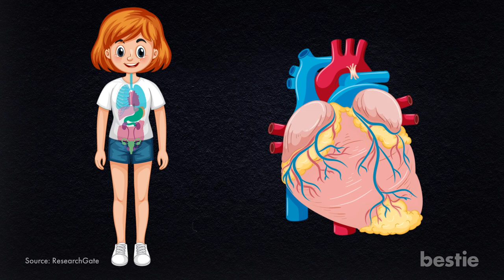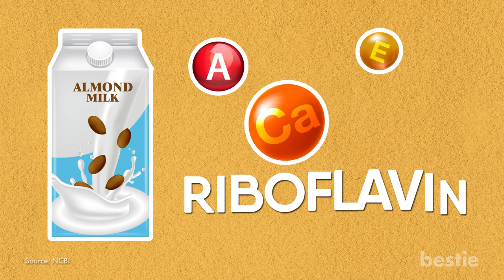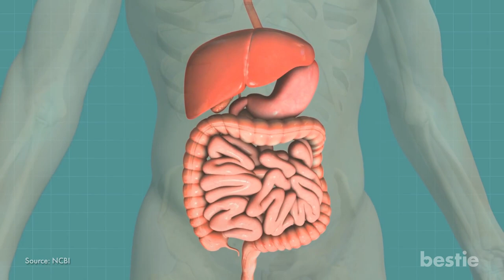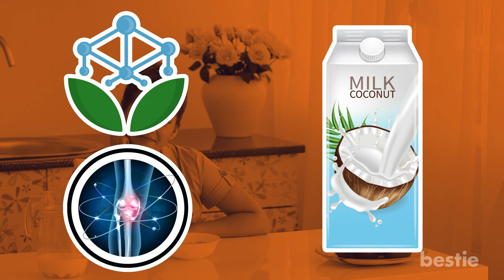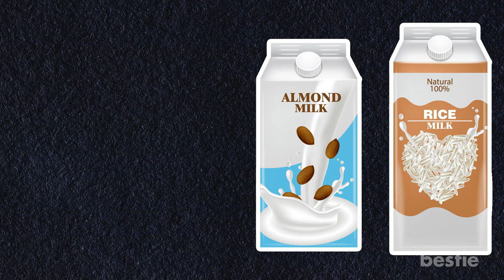Which Of These 7 Types Of Milk Are Best For You?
Soy milk is a rich source of calcium and potassium. On the other hand, coconut milk is rich in monounsaturated fat, Vitamin C and iron. Which type is best for you? Let's begin with the most popular forms of milk!

Timestamps:
Intro - 0:00
1. Cow's Milk - 00:33
2. Almond Milk - 01:56
3. Soy Milk - 02:55
4. Coconut Milk - 04:00
5. Goat's Milk - 05:09
6. Oat Milk - 05:32
7. Rice Milk - 06:02

Summary:
1. Cow's Milk
So why is cow’s milk so popular? Cow’s milk is good for your bones and teeth. This is mainly because of the high amount of calcium found in it. It also contains Vitamin D, which helps calcium develop strong bones.

2. Almond Milk
When cow’s milk isn’t good for you, you need to look for alternatives. One of the first we can think of is almond milk. We have already done a video on almond milk. Check it out!

3. Soy Milk
While it may not have as much protein as cow’s milk, it still has a decent amount. Unlike cow’s milk, soy milk is a good source of fiber. If you have been paying attention to our videos then you already know that fiber is good for your gut.

4. Coconut Milk
It can be especially great for those who have low blood pressure. This is due to the electrolytes it contains. They help to control and regulate your blood pressure. The same compound also gives you more energy.

5. Goat's Milk
Why is goat’s milk getting a mention? Well first, it gives you antioxidants that help to prevent inflammation. More importantly, goat’s milk contains less fat than cow’s milk.